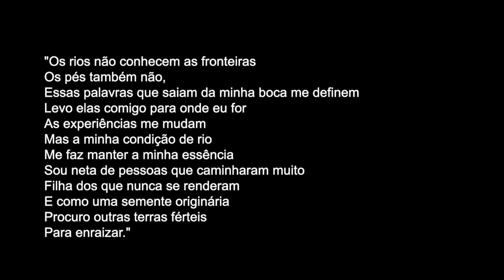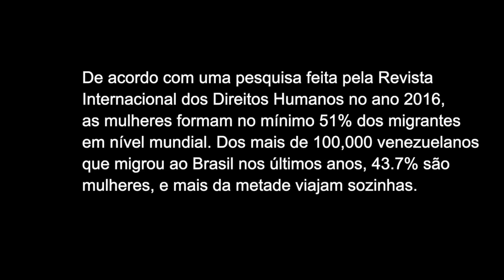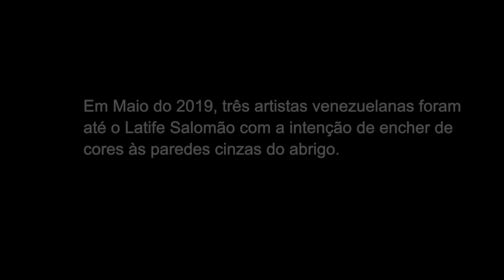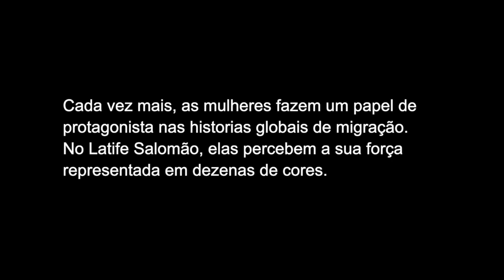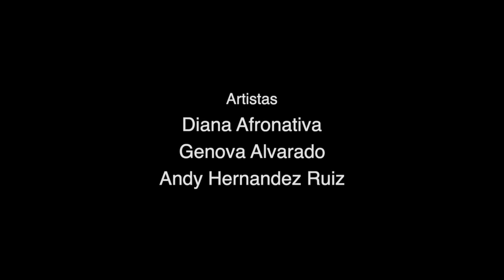Nossas Histórias no Muro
Vídeo realizado para honrar os caminhos de nossas mulheres migrantes, gravado no Abrigo Latife Salomao Coat

Artistas muralistas:
Diana Echenique
Genova Alvarado
Andy Hernández Ruiz

La Mochila Migrante

Produção: Taina Aragao
Direção e Edição: Benjamin Mast e Adriana Duarte
Câmeras: Adriana Duarte, Benjamin Mast e Tainá Aragao

Boa Vista, Brasil, 2019